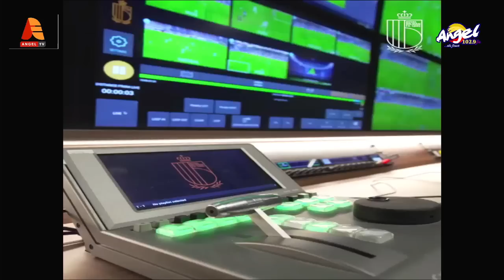We Should Forget About Ghana Football If We Can’t Do This